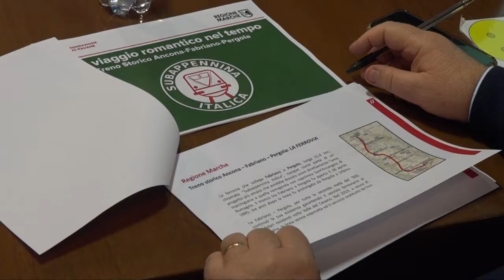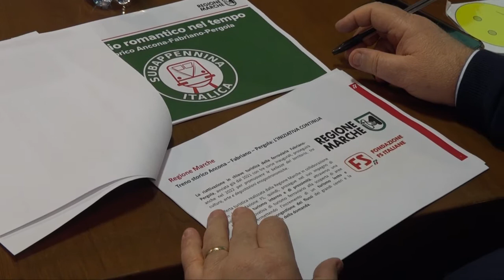Presentato il Programma 2022 del Treno Storico Ancona-Fabriano-Pergola